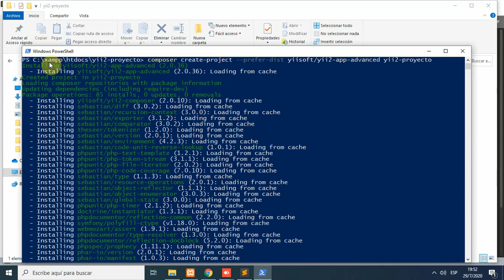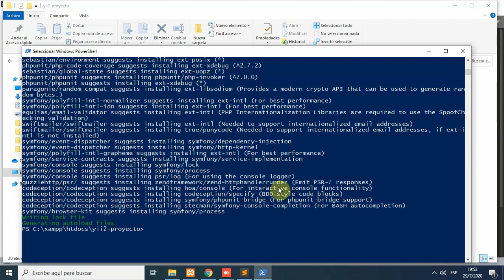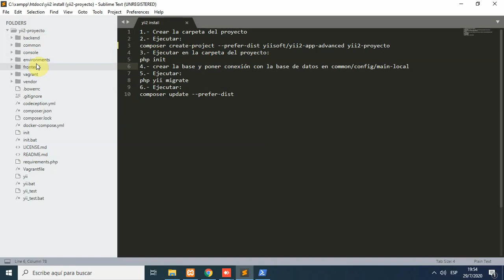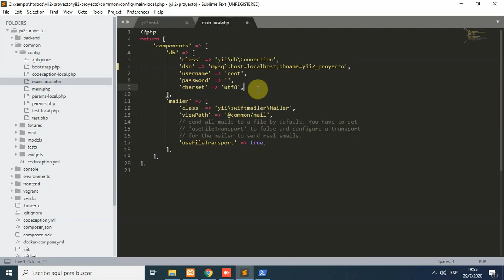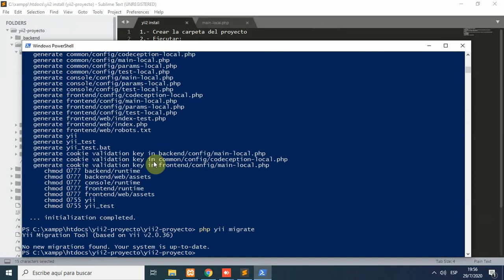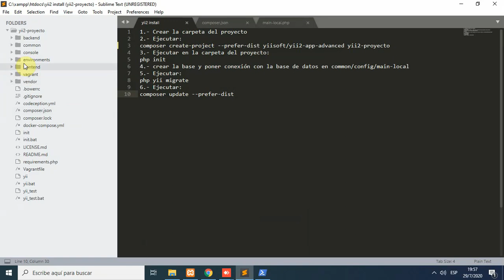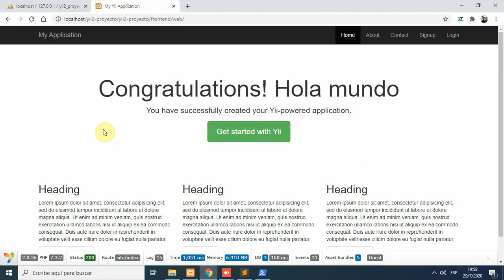Instalación Yii2 en Windows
Les explico como instalar desde cero un proyecto de Yii2 con unos sencillos pasos:
1.- Crear la carpeta del proyecto en htdocs
2.- Ejecutar:
composer create-project --prefer-dist yiisoft/yii2-app-advanced yii2-proyecto
3.- Ejecutar en la carpeta del proyecto:
php init
4.- crear la base y poner conexión con la información de la base de datos en common/config/main-local
5.- Ejecutar:
php yii migrate
6.- Ejecutar:
composer update --prefer-dist
Código: